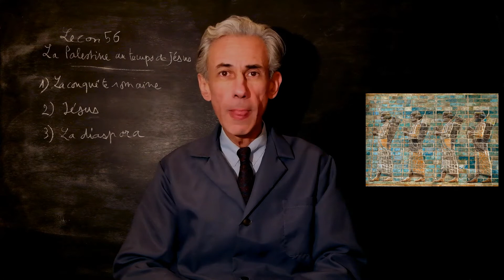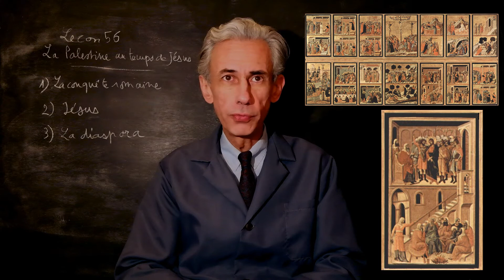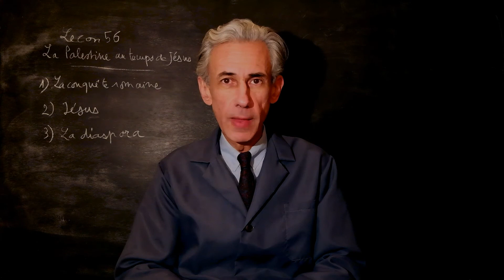Cours d'histoire de sixième, leçon 56 : La Palestine au temps de Jésus